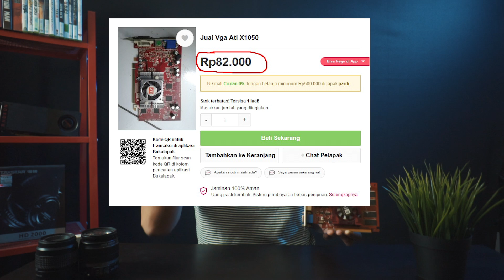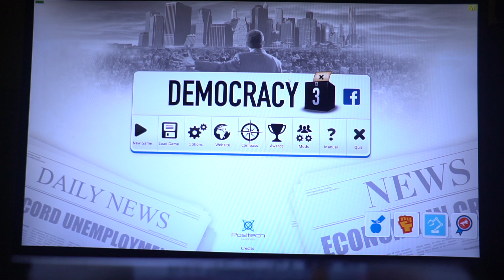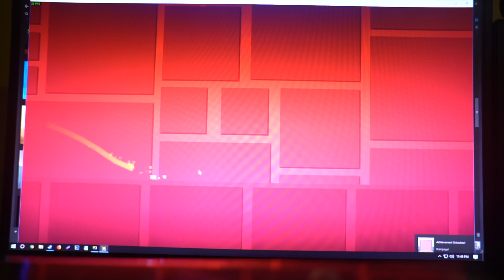Nyobain gaming dengan VGA harga 80 RIBU RUPIAH!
Gimana kira-kira performanya? Berani kita tes gaming gak nih? Lihat aja videonya :)))

🎥Perabotan lenong buat gw soting:
Kamera

Tangan Belang sekarang ada di Tokopedia. Yuk belanja!